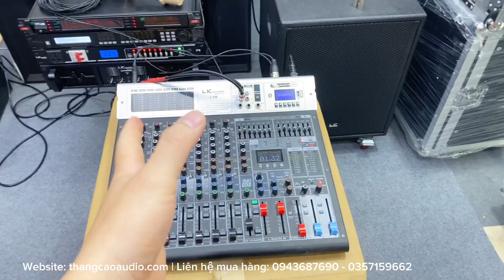Dàn âm thanh "Cao Cấp" Loa Cột Column CX4.5 và Sub TW15S Và Dàn Máy "Siêu Chất" 0943687690